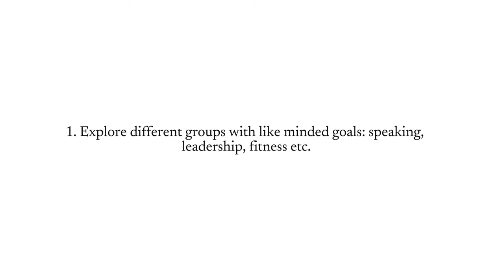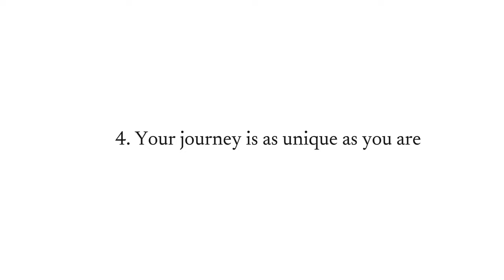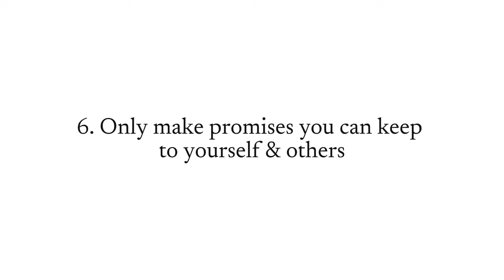8 Steps to Start BELIEVING in Yourself & STOP thinking your not enough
In todays video I guide you through 8 tips to help you transform your mindset and build self-confidence to go after your dreams.

I'm Marvelie, and I'm here to help you achieve your dreams by sharing deep, transformative advice that not only has helped me but it's backed up by personal experience and science. Each video is crafted with the intention of meeting you where you are and guiding you to where you know you should be. No dream is too big to achieve. 🌟🔔

0:00 Introduction
02:22 Step 1: Join Supportive Groups
08:48 Step 2: How Can You Show Up Better in Life?
11:02 Step 3: Take action to Overcome Fear
12:43 Step 4: Your Journey is Unique
13:59 Step 5: How to build belief in yourself
14:52 Step 6: Keep Promises to Yourself
15:40 Step 7: Set Small Achievable Goals
17:40 Step 8: Celebrate Yourself

                                              ✨ Continue your journey✨

✨ Interested in being coached by me? Apply here 🚀

                                             🎥 Equipment 🎥